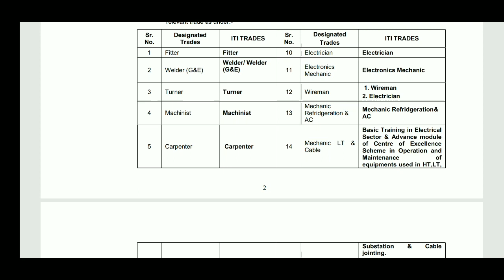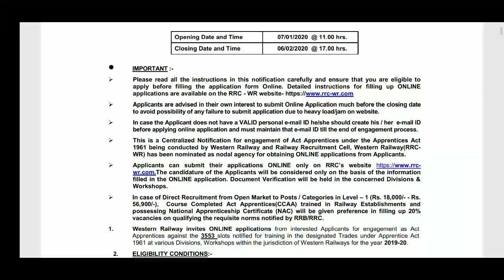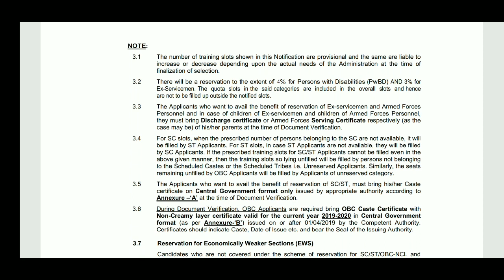పరీక్ష లేదు, ఇంటర్వ్యూ లేకుండా రైల్వేలో 3553 ఉద్యోగాలు | Railway Jobs 2020 | Latest Jobs Information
వీడియోలు చూస్తూ డబ్బులు సంపాదించే అప్లికేషన్ కోసం.